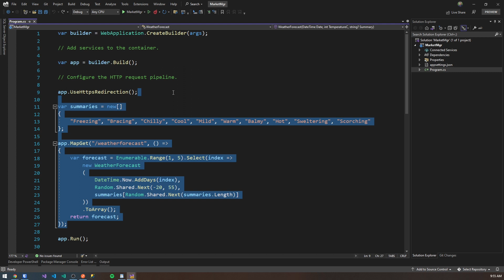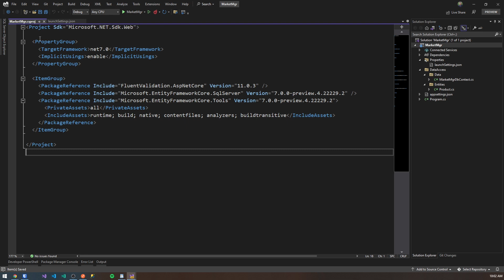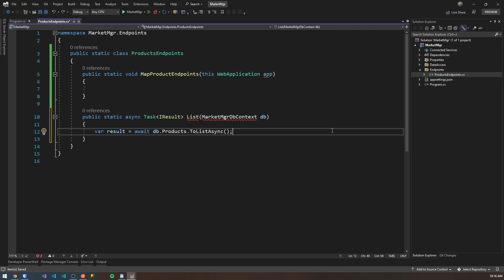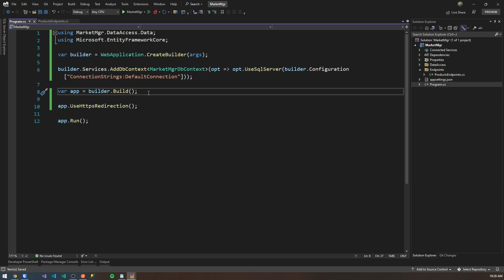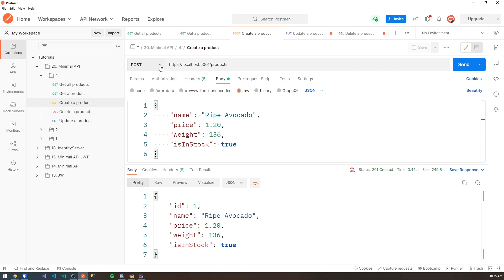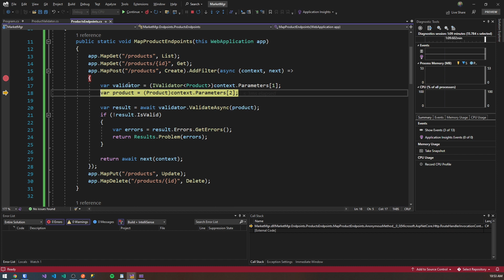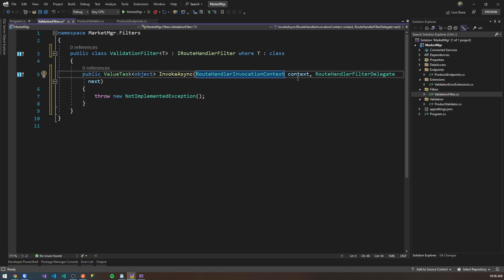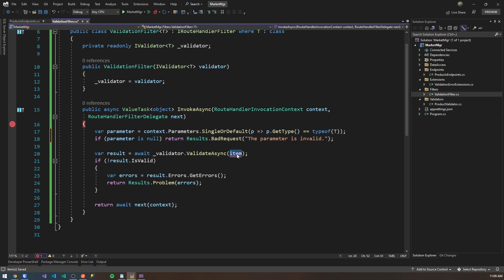How to Setup a Minimal API in .NET 7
In this tutorial we'll take a look at how to configure a minimal api  in .NET 7. We'll also take a look at the Minimal API filters, added into .NET 7 and how to properly set them up.

😮 By the end of this tutorial, you will be able to:
 - Setup a Minimal API in .NET 7
- Create Minimal API CRUD endpoints
- Install and configure FluentValidation
- Understand API Filters and how they work
- Configure Minimal API filters for an enterprise level application

🖊 Useful Notes:
Versions used in the recording of this tutorial:
- .NET SDK: 7.0.100-preview.4.22252.9
- .NET Runtime 7.0.0-preview.4.22229.4
- Visual Studio 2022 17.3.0 Preview 1.1
To generate the migration using EF Core Tools, use the following command in your Package Manager Console in Visual Studio:
👉 Add-Migration InitialCreate -c MarketMgrDbContext -o DataAccess/Migrations
To update the database with a generated migration:
👉 Update-Database InitialCreate

📦 Dependencies:
👉 FluentValidation.AspNetCore --version 11.0.2
👉 Microsoft.EntityFrameworkCore.SqlServer --version 7.0.0-preview.4.22229.2
👉 Microsoft.EntityFrameworkCore.Tools –version 7.0.0-preview.4.22229.2

0:00 - Intro
00:30 - Setup a New Minimal Web API
01:30 - Setup and Configure SQL Server Database
04:22 – Create and Apply SQL Server Migrations
05:29 – Create Minimal API Endpoints
09:34 – Setup Fluent Validation
11:51 – Configure Minimal API Endpoints Filters
15:11 – Refactor Route Handler Filters

🥇 Credits:
- Icons created by the designers at freepik.com and flaticon.com
- Images from the artists on unsplash.com